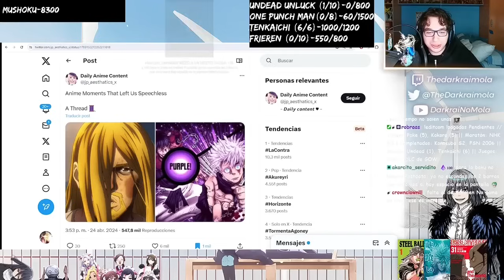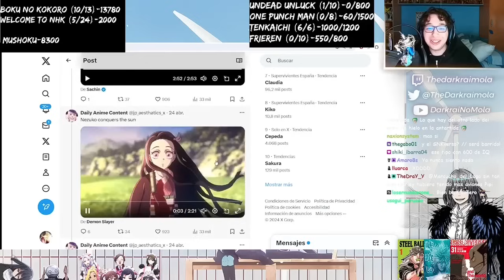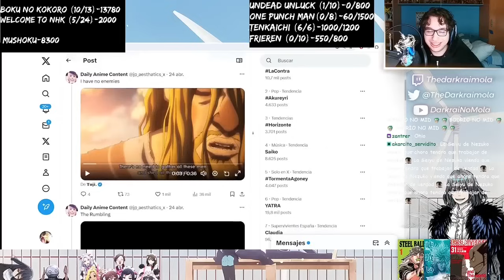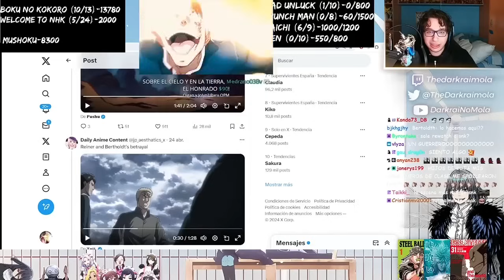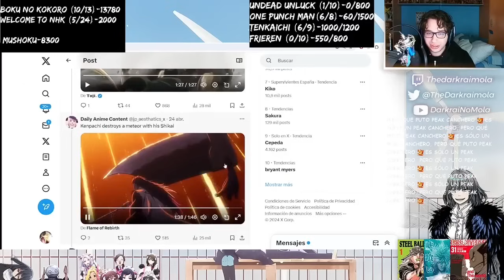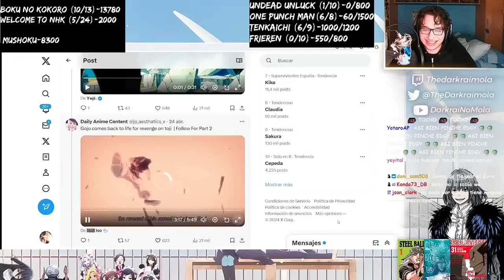Momentos de ANIMES que nos dejaron SIN PALABRAS